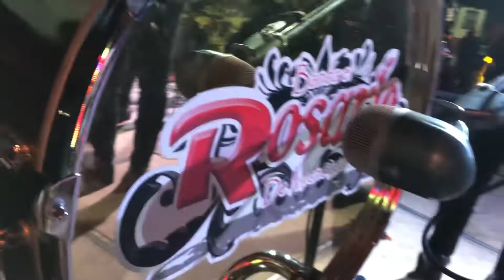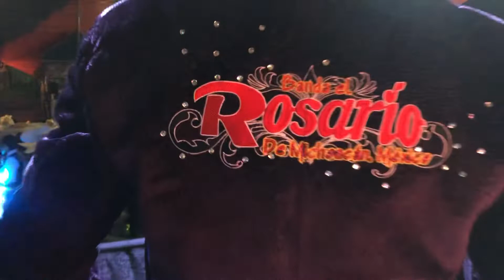Banda El Rosario de Michoacan en Santa María Aztahuacan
Presentación de Reina para el Carnaval 2023 con los Charros Nuevos Santa María